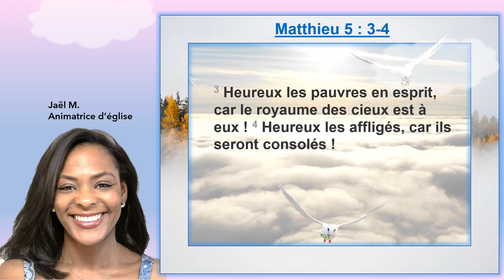Le royaume des cieux est à toi ! Louange : Matthieu : 5 : 3 - 4